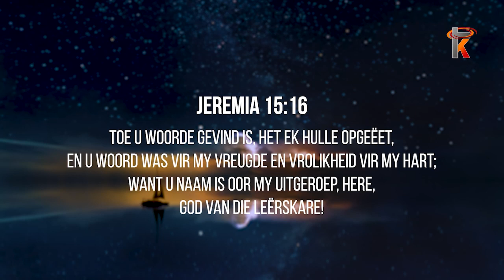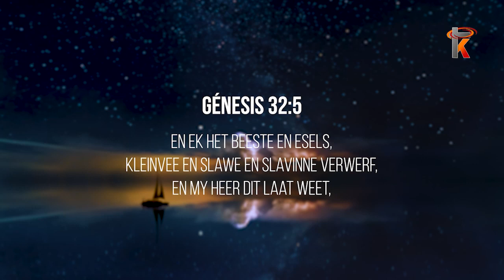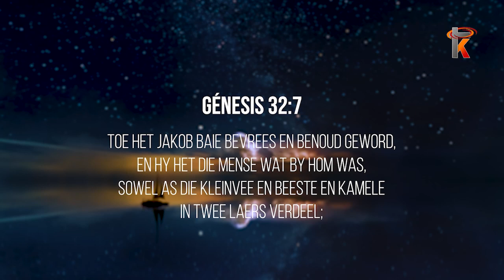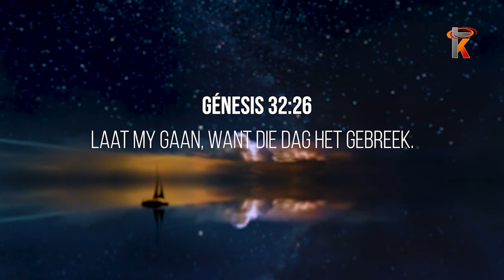09 Mei 2021 Wally Scholtz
Gelyktydige uitsending soos gesien op Kruiskyk TV - Wally Scholtz elke Sondagoggend om 08:00 en u kan dit saam kyk hier op Kruiskyk se YouTube blad vir u gerief.